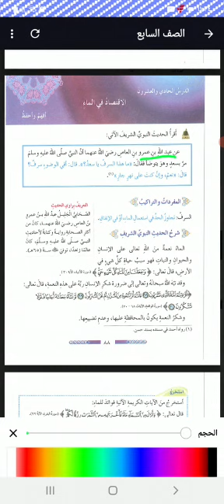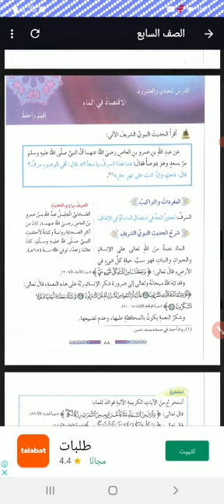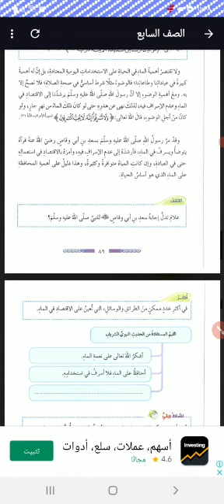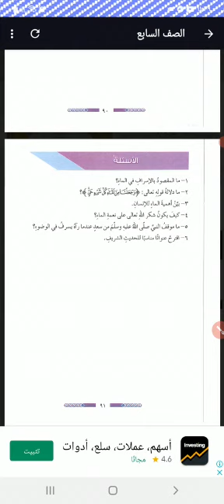الصف السابع التربية الإسلامية درس الاقتصاد في الماء المعلمة اية الطنطاوي